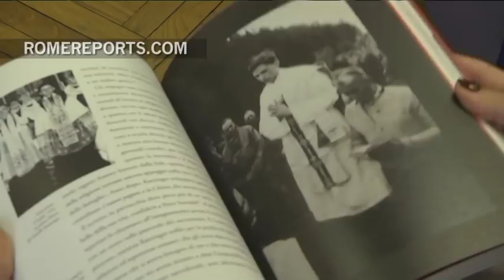Pope Benedict XVI's unseen photos released for his 90th birthday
April 16, 2017. They appear in the book "Images of a Life" by  Maria Giuseppina Buonanno and Luca Caruso